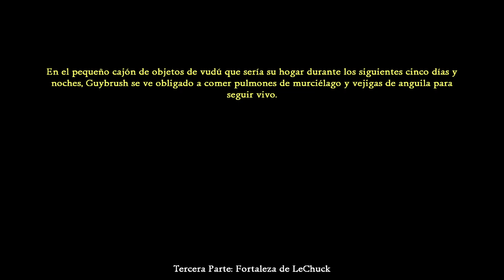Monkey Island II LeChuck's Revenge | Español | Parte 2 Los 4 Trozos de Mapa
Aqui teneis la PARTE 2, LOS 4 TROZOS DE MAPA de este MONKEY ISLAND II, LA VENGANZA DE LECHUCK, espero que os sirva si estais atascado en algun lado, y que si quereis apoyar el contenido del canal os suscribais y le deis like al video, gracias...